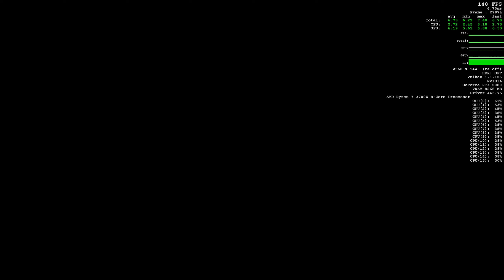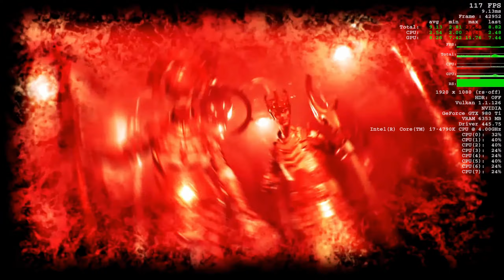Doom eternal performance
performance metrics on 2 systems at two resolutions to give u a rough idea what performance is like .
settings in menu included in video.
cheers like and sub pls.